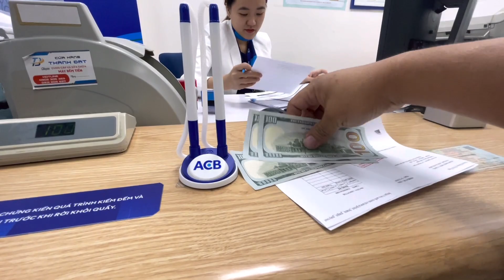🔴TRỰC TIẾP :12/12/2023 TẶNG HƠN 10TR CHÚ VÉ SỐ MẮC BỆNH HIỂM NGHÈO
ĐỊNH VỊ ĐỊA CHỈ NHÀ : KHÁCH SẠN PHƯƠNG UYÊN QUỐC LỘ 22 . XÃ TÂN THỚI NHÌ HÓC MÔN .
ngân hàng : ACB 5628888 chủ tài khoản : LÊ TRỌNG TÌNH , CN HÓC MÔN
Nếu bạn đang tìm một địa chỉ bán xe cũ giá rẻ uy tín tại TP. Hồ Chí Minh thì cửa hàng xe máy trọng tình là lựa chọn phù hợp nhất.
✅ Phục vụ khách hàng từ năm 2000 hiện nay có 3 cửa hàng . Chuyên kinh doanh mua bán – trao đổi các dòng xe, đời xe bao gồm: Honda, Yamaha, Suzuki, Piaggio, SYM,… ở khắp các tỉnh thành trên cả nước.
✅ Xe máy cũ được kiểm tra kỹ về tình trạng máy móc và giấy tờ xe minh bạch rõ ràng.
✅ Bán ra xe máy cũ với giá tốt nhất cho khách hàng. Với phương châm: Uy tín để tồn tại.
✅ ship xe toàn quốc . ✅ Mua lại xe cũ - Không ép giá.
🏠 Cửa hàng xe máy Trọng Tình :  9, Đường nguyễn thị nuôi, xã tân thới nhì , hóc môn , TP.HCM.

 / letrongtinh938
🔰 Mở cửa: 7H30:00 – 20:00 tất cả các ngày trong tuần.